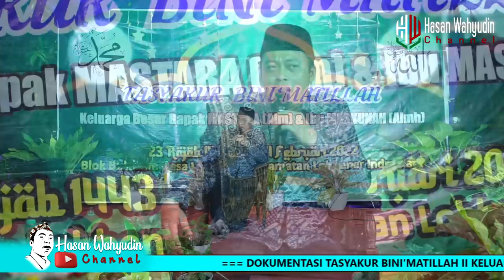WAYANG HAKEKAT DAN JUGA SIMBOL DALAM KEHIDUPAN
Kontroversi tentang hukum wayang yang sedang terjadi sekarang - sekarang ini sebenarnya sejak dari zaman awal munculnya wayang itu sendiri namun kebijakan dalam menyikapi ini yang di butuhkan agar bisa menjadi sebuah pelajaran, semoga bermanfaat